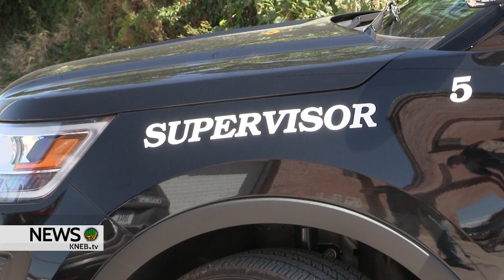Chadron Trio Arrested